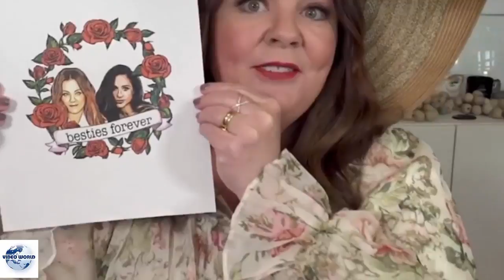Vidéo: Meghan Markle réapparaît pour ses 40 ans : nouveaux bijoux clins d'oeil à Archie et Lilibet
S'il y a bien des bijoux qui séduisent Meghan Markle, ce sont les modèles fins, dorés et personnalisés. Pour sa première apparition depuis la naissance de sa fille Lilibet, à l'occasion de ses 40 ans, la duchesse de Sussex a affiché les deux nouveaux colliers venus agrandir sa collection.